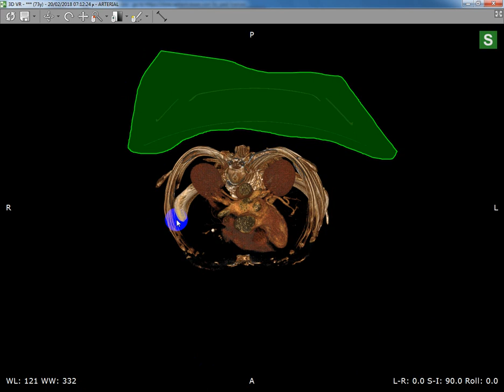3D Volume Renering VR in Radiant